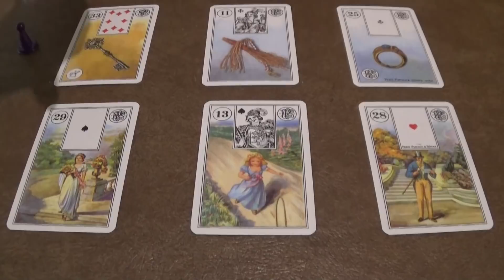Evita la Seleccionada [CERRADA]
### CLOSED ### CERRADA ### CLOSED ###